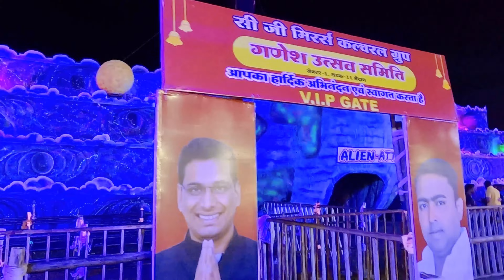भिलाई सेक्टर 1 एलियन गणेश पंडाल 2023 | Bhilai Sector 1 Alien Ganesh Pandal 2023 | DarwinSahuVlogs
भिलाई सेक्टर 1 एलियन गणेश पंडाल 2023